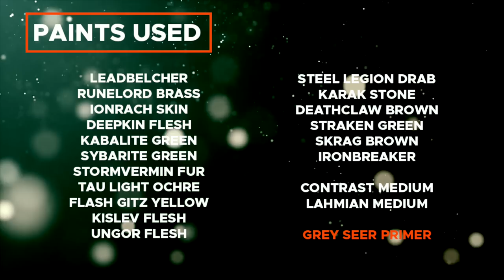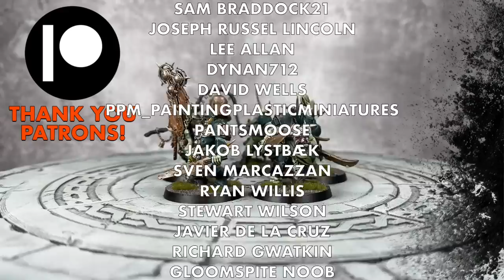Contrast+ How to Paint: Putrid Blightkings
As part of Phulgoth's Shudderhood, I simply HAD to do the Putrid Blightkings. I know a bunch of you wanted this video and it's finally here! I love this scheme and I may do more. I may also not do more. I like them though. Nurgle forever! I'm kidding Khorne will always have my heart. I'm also kidding I love Tzeentch. Wait.. I mean Slaanesh.

I think I just love Chaos...

Paints used:

Gutrippa Flesh
Militarum Green
Black Legion
Terradon Turquoise
Garaghak’s Sewer
Creed Camo
Volupus Pink
Darkoath Flesh
Snakebite Leather
Gore-Grunta Fur
Gryph-Charger Grey
Nazdreg Yellow
Cygor Brown
Black Templar

Poxwalker
Agrax Earthshade
Berserker Bloodshade

Leadbelcher
Runelord Brass
Ionrach Skin
Deepkin Flesh
Kabalite Green
Sybarite Green
Stormvermin Fur
Tau Light Ochre
Flash Gitz Yellow
Kislev Flesh
Ungor Flesh
Steel Legion Drab
Karak Stone
Deathclaw Brown
Straken Green
Skrag Brown
Ironbreaker

Contrast Medium
Lahmian Medium